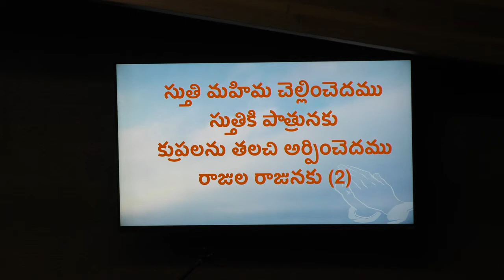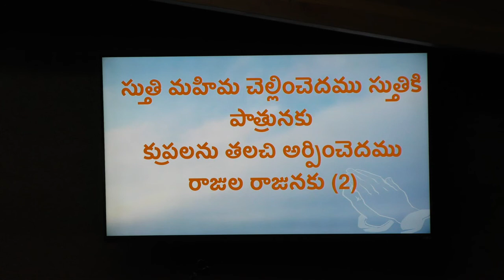Stuthi Mahima chellinchadamu Song by Beloved's Church choir